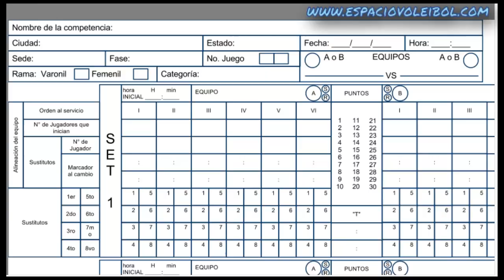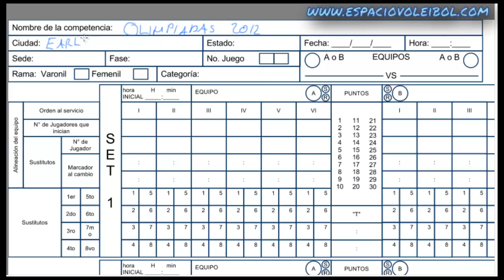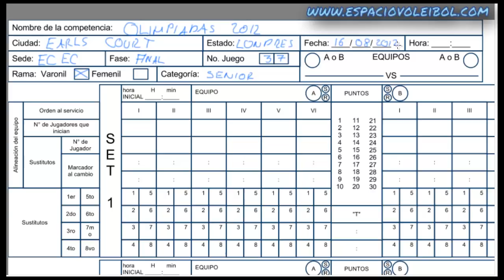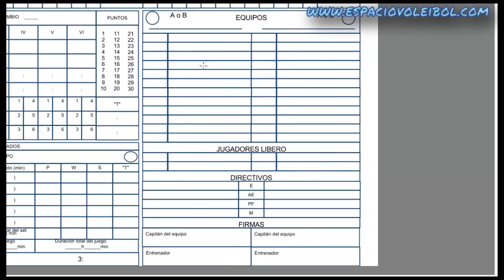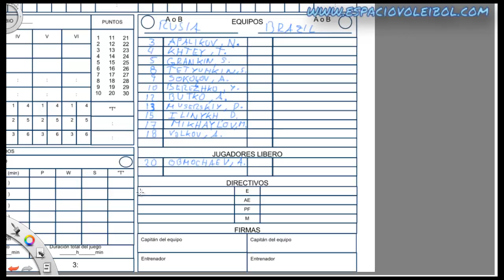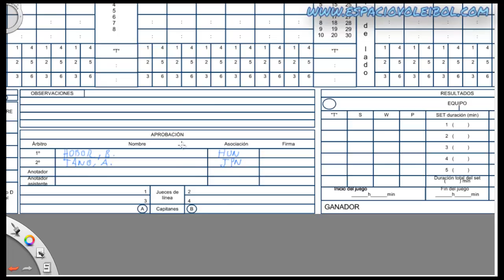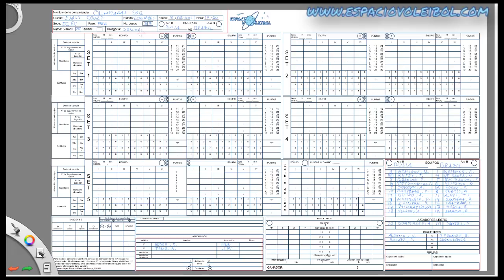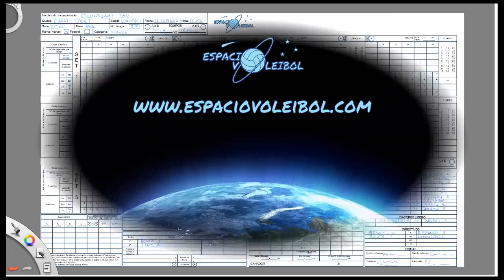Llenado de la hoja previo al encuentro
Llenado de la hoja de anotación de voleibol previo al encuentro.
-Encabezado
-Sección de equipos
-Autorizaciones